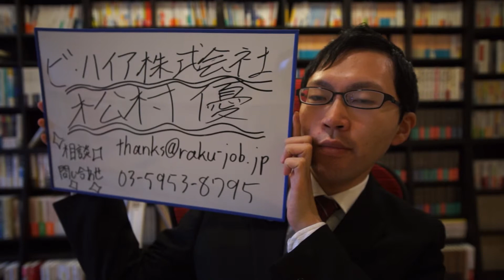マンガ 編集 求人 掲載終了 TL・BL・女性向け